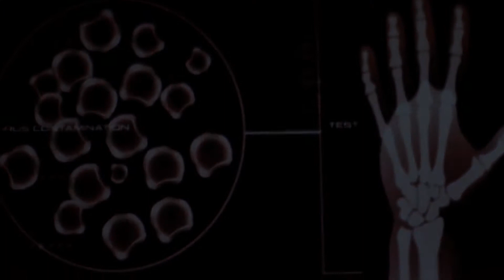Cabin Fever Patient Zero (2014) Trailer Full HD